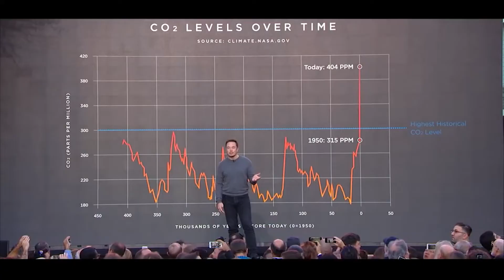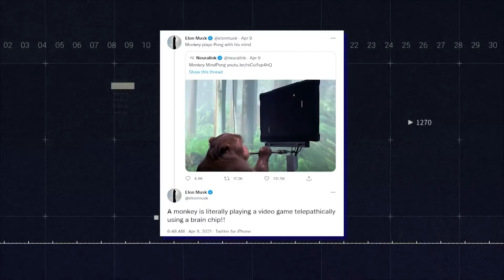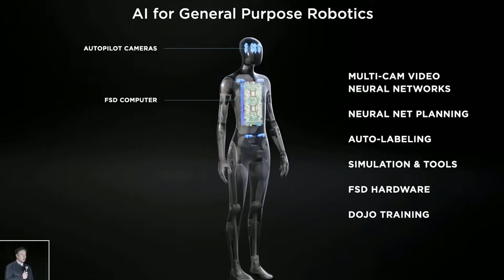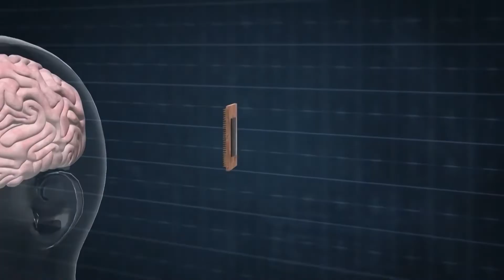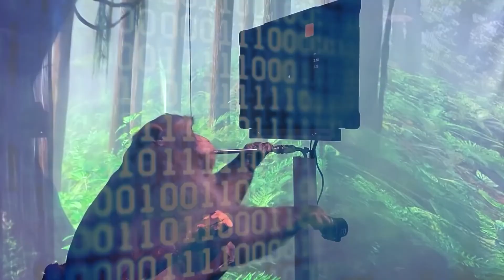TESLA AND SPACEX INVENTIONS OF 2022 - HYDROGEN CAR 2022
What do you think innovation is? Is it just producing new technologies or successful scientific experiments? Is it about how many brains someone can use to create some mind-boggling stuff that the world has ever seen? Or something like that? Whatever it is, ElonMusk defines innovation in one of his ways. From the production of electric cars that run on batteries to an all-in-one humanoid bot, the Tesla CEO is not very far from revolutionizing the concept of innovation.

And with the sudden revelation of the new Tesla Hydrogen, for sure the whole market of automobiles must be ready for a change! In today’s video, we will be talking about how Tesla is introducing innovations to the world and how Elon just revealed why Tesla Hydrogen would take over electricity.